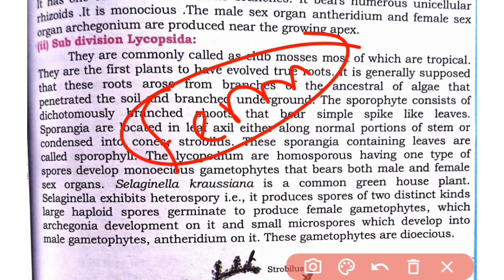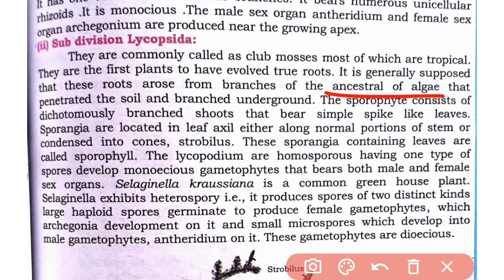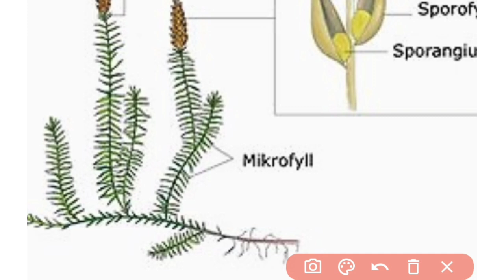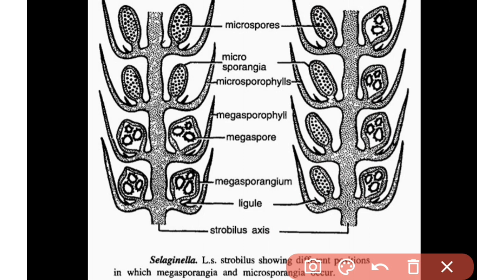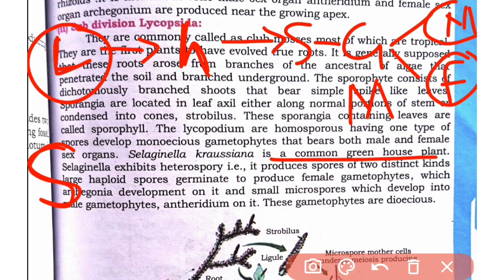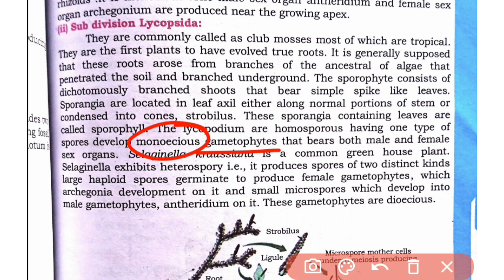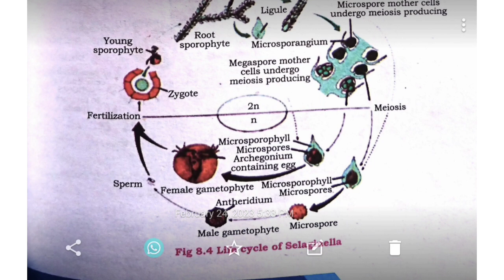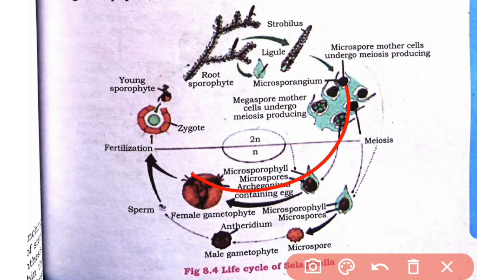Lycopsida (club moss) || Diversity Among Plants class 11 bio chapter 8